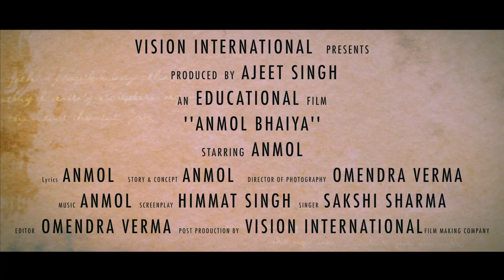Anmol Bhaiya | Official Teaser | Releasing 31th August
Starcast
ANMOL
Khushboo Gupta, Ugrasen Tanwar, Kshitij Kumar, Oma Choudhary